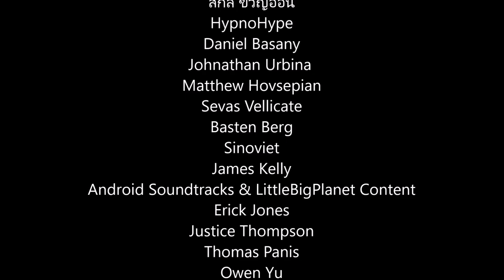Halo 3 - Miranda Keyes Final Moments In 1st Person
Now you can experience Miranda Keyes's death from her own perspective in 1st person!